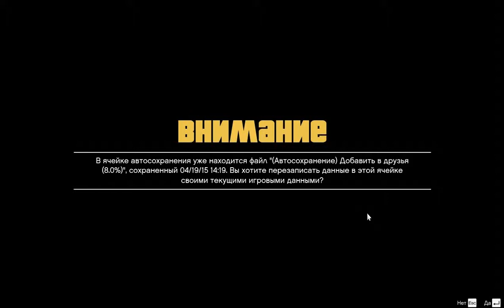Прохождение Grand Theft Auto v (GTA5) Часть 7- Стретч на свободе.60FPS PC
Лос-Сантос – город солнца, старлеток и вышедших в тираж звезд. Некогда предмет зависти всего западного мира, ныне это пристанище дрянных реалити-шоу, задыхающееся в тисках экономических проблем. В центре всей заварухи – троица совершенно разных преступников, отчаянно пытающихся ухватить удачу за хвост в непрекращающейся борьбе за место под солнцем. Бывший член уличной банды Франклин старается завязать с прошлым. Отошедший от дел грабитель банков Майкл обнаруживает, что в честной жизни все не так радужно, как представлялось. Повернутый на насилии псих Тревор перебивается от одного дельца к другому в надежде сорвать крупный куш. Исчерпав варианты, эти трое ставят на кон собственные жизни и учиняют серию дерзких ограблений, в которых – или пан, или пропал.

В Grand Theft Auto V поклонников ждет не просто самый огромный и детализированный мир из когда-либо создававшихся Rockstar Games, но и возможность влиять на жизнь и поступки сразу трех главных героев. Такое переплетение историй нескольких персонажей позволит сделать игру максимально увлекательной и захватывающей.

Все атрибуты знаменитой серии в полной мере присущи и Grand Theft Auto V – здесь и невероятное внимание к деталям, и фирменный черный юмор, и высмеивание поп-культуры, и даже совершенно новый, невероятно амбициозный мультиплеерный режим.